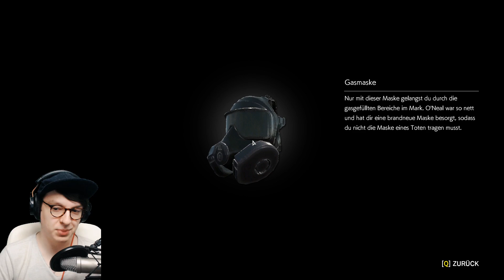SIE KOMMEN! - Let's Play The Evil Within 2 - Part 8 (Deutsch/German)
Willkommen in der HORRORWELT von THE EVIL WITHIN 2.
The Evil Within 2 Gameplay - Lets Play The Evil Within 2 Deutsch/German.

• Meine Tipper!* •
Danke an meine Tipper Anna Scheele und G.S. Sky. ♥

– LittleConfusedBrain 2017.